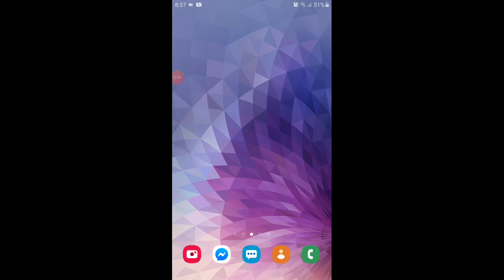RANK GAME | KASAMA KO ULIT SI PRINCES | HIRAP GAWIN 1K PER MINUTE | MLBB